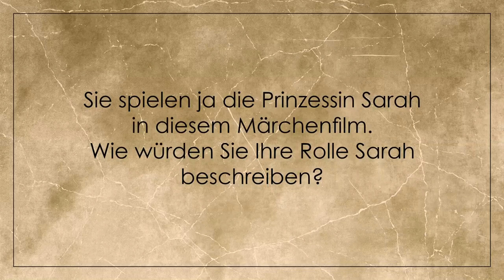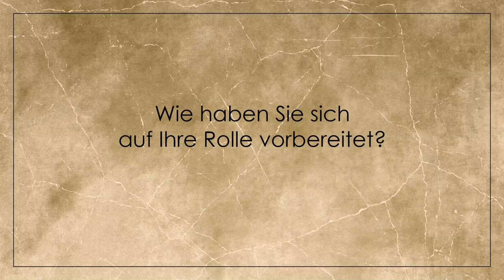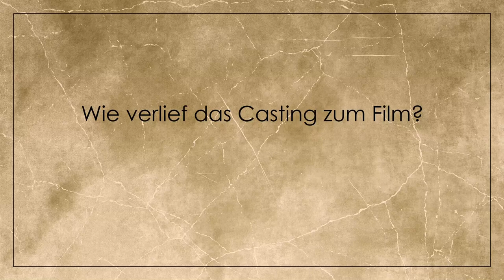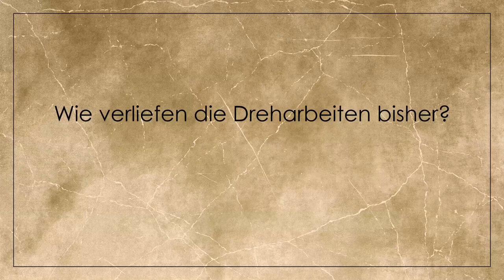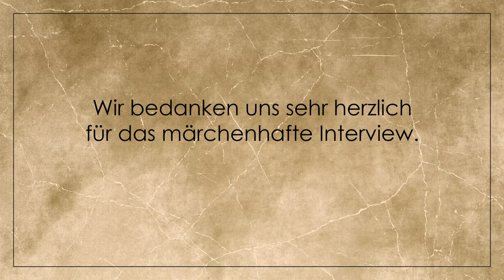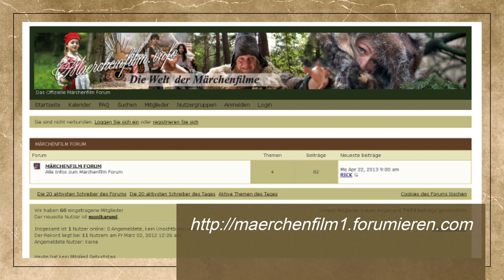Märchenhaftes Interview mit Bianca Nawrath (2019)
Basti von maerchenfilm.info traf Schauspielerin Bianca Nawrath zu einem märchenhaften Interview beim Presse- und Fototermin am 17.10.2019 von "Der starke Hans".